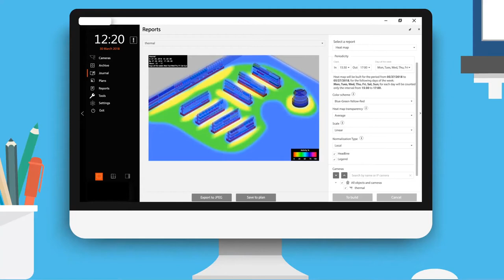[TVC-VDS]BẢN ĐỒ HEATMAP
Phần mềm giúp tạo ra một bản đồ nhiệt "Heat map" chính xác về tình trạng, mật độ của khách hàng tại cửa hàng của bạn. Heat map thể hiện những tuyến đường, mật độ tập trung khách hàng qua từng khu vực dựa trên những thang màu từ nhạt đến đậm. Qua đó người quản lý sẽ có một bức tranh tổng thể về cửa hàng của mình, chủ động đưa ra những phương án sắp xếp, bố trí hợp lý tại cửa hàng.
489A/21/54 Huỳnh Văn Bánh, Phường 13, Quận Phú Nhuận, TPHCM
heatmap traffic